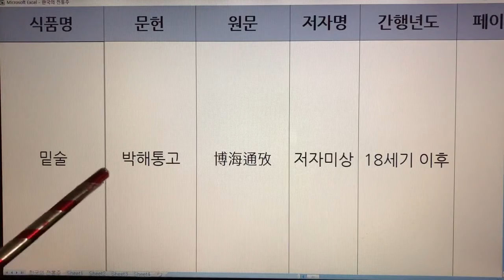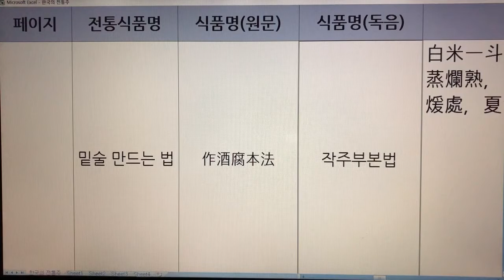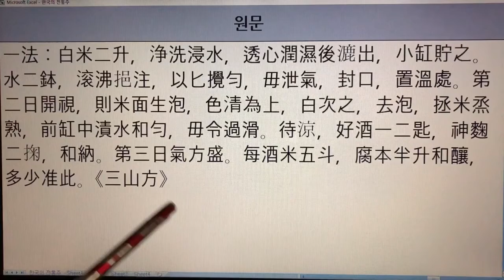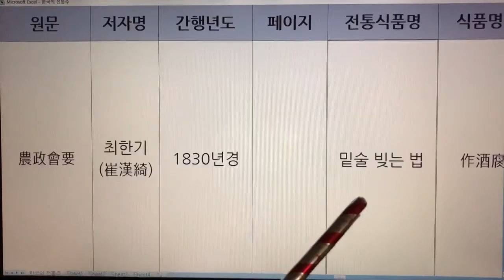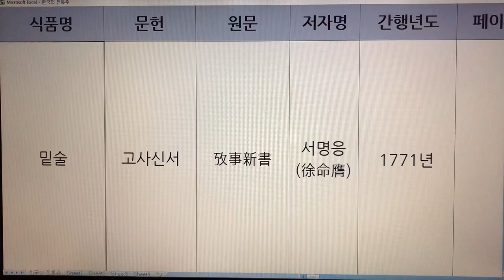한국 전통주(Korean Alcoholic Drinks) 39. 밑술 - 박해통고, 임원십육지, 농정회요, 고사신서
1. 전통술 커버이미지 : Korea Traditional liquor로 표시함.
  2. 이미 묶음 영상으로 올렸던 전통술 제목에는 Korea Traditional Sake로 표기함.
  3. 이번에 올리는 각각의 전통술에 대해서는 Korean Alcoholic Drinks로 표기합니다. 범위가 더 넓은 의미로 한국 알콜음료로 적용했습니다.

- 7인치 이상의 태블릿, 노트북, PC 모니터에서 시청하시길 추천드립니다.